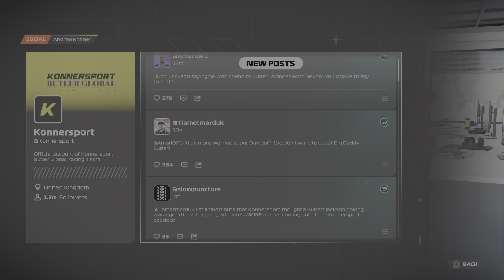F1 23 BRAKING POINT